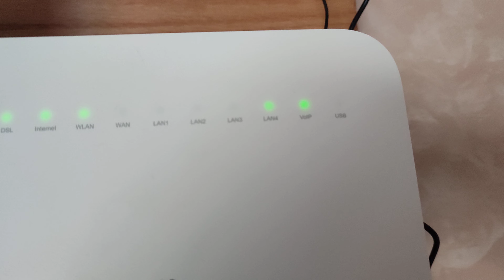حذاري ثم حذاري من ADSL INWI XTRA INWI تجربة شخصية المرض🤬👎🏨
Choisissez le wifi qui vous convient. Fibre inwi, Adsl Xtra ou idar, connectez vous en illimité partout et sans interruption. Le Réseau le plus fiable. Très Haut Débit. Illimité pour TOUS ! Adaptées à vos besoins. Services: Fibre, Adsl Xtra, idar.